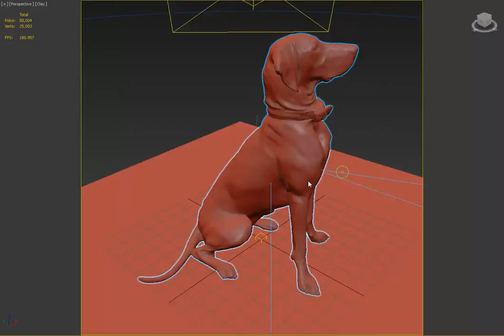Weimaraner Sitting Dog 3D Model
This model can be used in the archviz scene of commercial promo and other projects. Therefore, This product includes most popular CG formats.